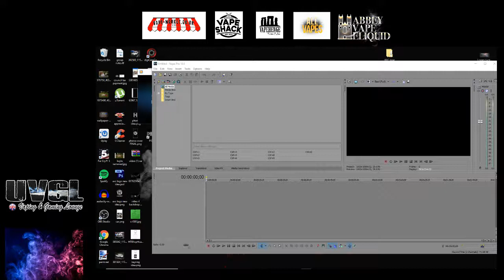took me 20 mins poractising but got thtrick i wanted then threw in another but fialed on the 3rd